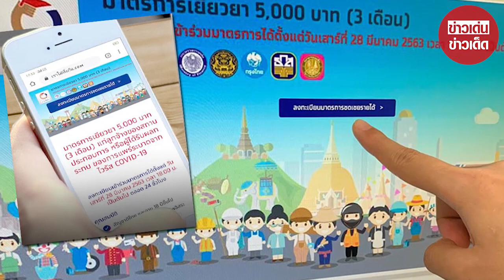4 เม.ย.เปิดยกเลิกลงทะเบียน รับเงิน 5,000 บาท 6 วันทะลุ 23.4 ล้านราย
4 เม.ย.เปิดยกเลิกลงทะเบียน รับเงิน 5,000 บาท 6 วันทะลุ 23.4 ล้านราย